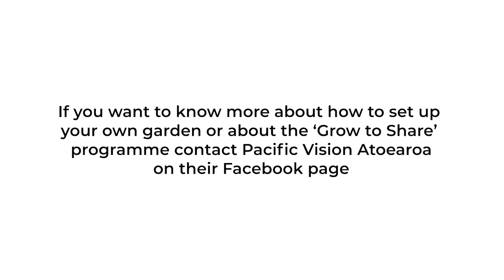St Peter Chanel - Grow to Share Extended version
The inspiration originated from Gardening Guru Therese Mangos and Kath Ng Shu from  @pacificvisionaotearoa who ran a programme called Grow to Share.

The plan is to install small garden boxes to be constructed by the community in backyards that can be transported should the land be developed.

There was a programme of workshops and inspirational tours that would bring the community together to enjoy the produce. Culturally appropriate tutors were sourced to break down any language barriers and ensure cultural competence and traditional techniques.

Thank you to St Peter Chanel Catholic Church members.